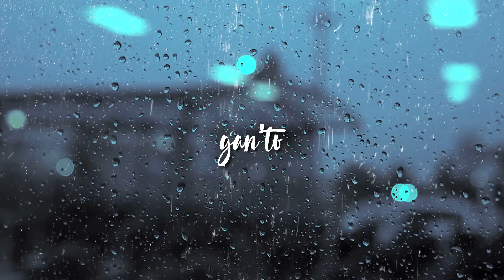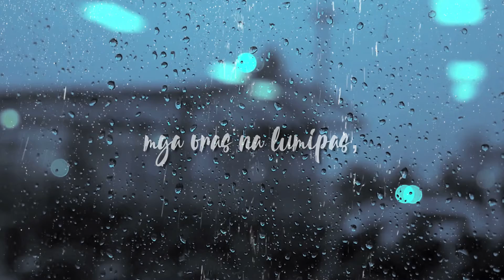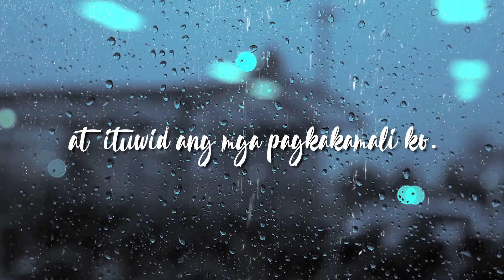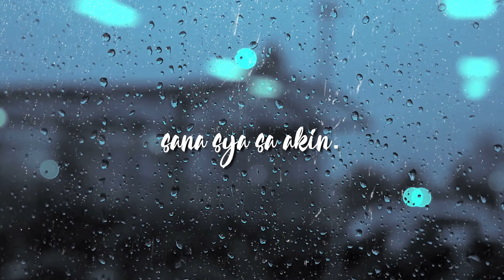Ryan Grimpluma - WAG SANANG SUMUKO (Original Song version 2)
This is the second version of my song WAG SANANG SUMUKO, the first version was uploaded around 4 months ago. That song was the first of my original songs that has been uploaded here.